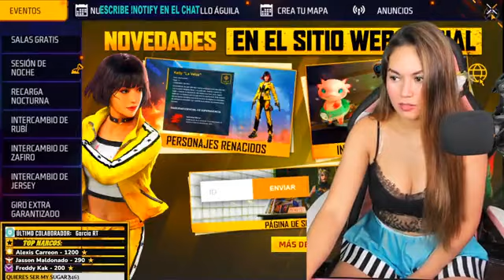🔥FELIZ INICIO DE SEMANA ANGELITOS!💖